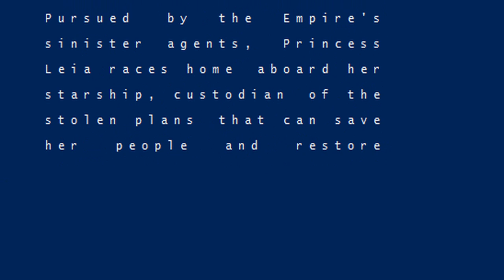StarWars in Text Form - ASCII Movie